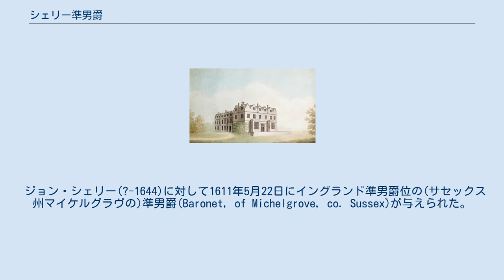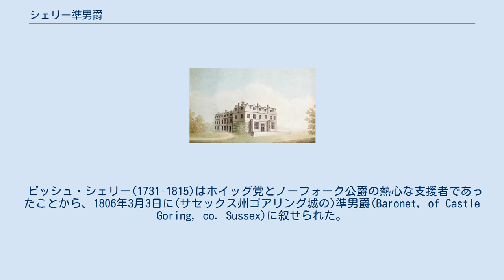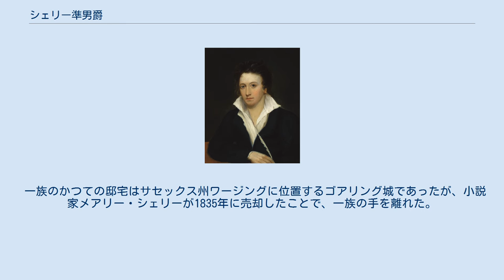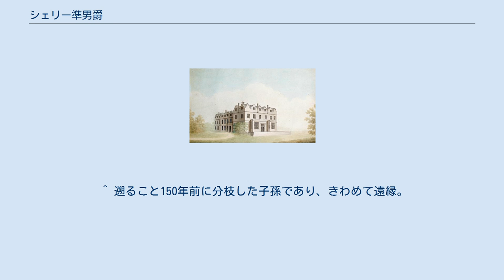シェリー準男爵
シェリー準男爵(英: Shelley baronets)は、イギリスの準男爵位。
シェリー姓の者が叙位された準男爵は３つあり、第1期がイングランド準男爵位、第2期及び第3期が連合王国準男爵としての創設である。
 いずれもジョン・シェリー・オブ・マイケルグラヴ(?-1526)を祖として分枝した同族であり、3例すべて現存する。
 マイケルグラヴのシェリー準男爵家紋章。
 紋章記述は、「黒地に金色の鋸状フェス、3つの逆さヨーロッパバイ」。
 ジョン・シェリー(?-1644)に対して1611年5月22日にイングランド準男爵位の(サセックス州マイケルグラヴの)準男爵(Baronet, of Michelgrove, co. Sussex)が与えられた。
彼は長男に先立たれていたたため、準男爵位は孫にあたるチャールズが継いだ。
これ以降、7代準男爵まで彼の直系男子による相続が続く。
 4代準男爵ジョン(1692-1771)はアランデル及びルイス選挙区選出の庶民院議員として活動した。
 5代準男爵ジョン(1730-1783)も父同様に庶民院議員を務めたほか、ロンドン塔記録管理官や財務省記録簿書記官といった俸給の高い官職を歴任した。
 その孫にあたる7代準男爵ジョンには男子がなかったため、準男爵位は弟フレデリック(8代準男爵,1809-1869)の系統に移行、現在に至るまで彼の直系子孫による継承が続いている。
 8代準男爵の玄孫にあたる11代準男爵ジョン(1943-)がシェリー家現当主である。
 2代準男爵の長男パーシー ロマン派詩人として著名。
 ビッシュ・シェリー(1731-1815)はホイッグ党とノーフォーク公爵の熱心な支援者であったことから、1806年3月3日に(サセックス州ゴアリング城の)準男爵(Baronet, of Castle Goring, co. Sussex)に叙せられた。
彼ののちは長男ティモシーが準男爵位を襲った。
他方、次男ジョンも自身の権利として準男爵を授けられて、これが下記のペンズハースト・プレイスのシェリー準男爵である。
 なかでも、2代準男爵ティモシーの長男パーシー・ビッシュ・シェリー(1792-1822)は「冬来たりなば春遠からじ」のフレーズで知られる詩集『西風の賦』を著したロマン派詩人である。
また彼の妻メアリー・シェリーもゴシック小説『フランケンシュタイン』の著作で知られる小説家であった。
 しかしパーシーは父に先立って死去したため、準男爵位は夫妻の息子パーシーが相続している。
ただし、彼にも男子がなかったため、爵位は従兄弟エドワード、さらにその弟チャールズ(5代準男爵)の順で継承されて、以降は8代準男爵まで5代準男爵の男子によって相続された。
8代準男爵のフレデリック(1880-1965)が嗣子なく没すると2代準男爵の系統は絶えたため、初代準男爵の次男ジョンの子孫にまで遡って準男爵位は継承された。
その結果、ゴアリング城の準男爵位はド・リール子爵シドニー家に相続・統合されて、現在に至っている。
 一族のかつての邸宅はサセックス州ワージングに位置するゴアリング城であったが、小説家メアリー・シェリーが1835年に売却したことで、一族の手を離れた。
 ゴアリング城の初代準男爵サー・ビッシュ・シェリーの次男ジョン・シェリー(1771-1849)は、1818年12月12日に連合王国準男爵位の(ケント州ペンズハースト・プレイスの)準男爵(Baronet, of Penshurst-place, co. Kent)に叙された。
その子フィリップがド・リール=ダドリー男爵(Baron De L'Isle and Dudley)に叙されたのち、その子孫である6代男爵ウィリアムがド・リール子爵(Viscount De L'Isle)を授けられたため、準男爵位はド・リール子爵位の従属爵位となって現在に至っている。
 一族のかつての邸宅メアズフィールド・パークを描いた水彩画 (ベンジャミン・ワイアット作) 推定相続人は現当主の弟であるトマス・ヘンリー・シェリー(1945-)。
 一族の旧邸宅ゴアリング城 以降の歴代準男爵はド・リール子爵を参照。
 ^ 準男爵位は爵位と異なり、準男爵という肩書だけ与えられる（「○○準男爵」といった形では与えられない）。
他の準男爵位と区別する必要がある場合にのみ姓名を付けたり、由来する地名を付けたりして区別する ^ このうちルイス選挙区での当選は、義父にあたる初代ニューカッスル公爵の...